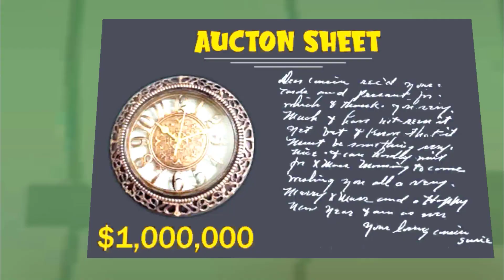Scary Robber home clash _ new fun game video everyday , Gameplay Walkthrough (android ios) part 385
Scary Robber home clash _ new fun game video everyday